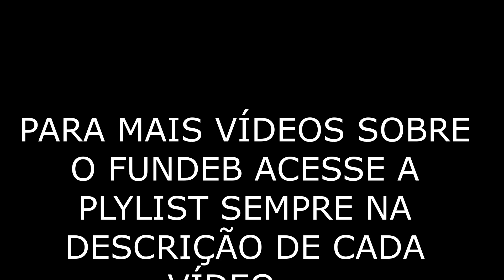VOTADA A EMENDA AO ORÇAMENTO DO ESTADO AUTORIZANDO O GOVERNO DE MINAS A FAZER O RATEIO DO FUNDEB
AGORA TEMOS UMA LEGISLAÇÃO PARA O RATEIO
A PERGUNTA QUE NÃO QUER CALAR É A SEGUINTE:

E AGORA ZEMA QUAL SERÁ A DESCULPA?

SÓ LEMBANDO PRA VC QUE NÃO SABE COMO FUNCIONA O FUNDEB, E PRINCIPALMENTE O RATEIO DO FUNDEB QUE É O OBJETIVO CENTRAL DESSE VÍDEO DE HOJE, DÊ UMA ESPIADA DEPOIS LA NA DESCRIÇÃO DESSE VÍDEO AQUI QUE TEM UMA PLAYLIST COMPLETA SOBRE O FUNDEB LA OK

HOJE DIA 19 DE DEZEMBRO DE 2023 A ALMG VOTOU E APROVOU AS EMENDAS AO AORÇAMENTO DO ESTADO PARA O ANO DE 2024  E ENTRE ESSAS EMENDAS ESTAVA LA A QUE AUTORIZA O GOVERNO A FAZER O RATEIO DO SALDO DO FUNDEB
EVIDENTEMENTE SEMPRE QUE HOUVER SOBRAS

AI QUE ENTRA O X DA QUESTÃO GENTE, TODO MUNDO JÁ SABE QUEM ACOMPANHA O CANAL AQUI POR EXEMPLO, QUE O SALDO DO FUNDEB ATÉ O DIA 30 DE NOVEMBRO DE 2023 ESTÁ NA CASA AI DOS 2 BILHÕES DE REAIS GENTE ISSO MESMO, SALDO ESSE AMPLAMENTE DIVULGADO PELO SINDIUTE MG NAS REDES SOCIAIS, É SÓ VC PROCURAR AI QUE VAI ENCONTRAR.

DITO ISSO ESTAMOS NA SEGUINTE SITUAÇÃO AGORA:

TEMOS O SINDIUTE QUE FOI ATRÁS DAS CONTAS DO ESTADO, COISA QUE DEVERIA SER PIUBLICA, MAS NÃO É AQUI EM MINAS, E O SINDIUTE CONSEGUE AVERIGUAR O SALDO E TEM SALDO DO FUNDEB EM MINAS

A ALMG VAI LA E COLOCA AS EMENDAS NO ORÇAMENTO GARANTINDO QUE SEMPRE QUE HOUVER SALDO DISPONÍVEL DO FUNDEB NO DIA 31 DE DEZEMBRO O GOVERNO PODE PEGAR ESSES RECURSOS EM CAIXA E RATEAR (DIVIDIR) ENTRE OS PROFISSIONIAS DA EDUCAÇÃO NA REDE ESTADUAL DE MG.

FESSOR ENTÃO VAMOS RECEBER O RATEIO?
GENTE, AI NÃO PODEMOS ESQUECER COM QUEM ESTAMOS LIDANDO, POIS ESSE GOVERNO QUE ESTÁ AI NÃO VALORIZOU A EDUCAÇÃO ATÉ O PRESENTE MOMENTO, OS EXEMPLOS ESTÃO AI:
NÃO PAGA O PISO, NÃO PAGOU O RATEIO ANO PASSADO ETC E TAL

O QUE TEMOS QUE FAZER É PRESSIONAR, PRESSIONAR E PRESSIONAR
NÃO TEM OUTRA FORMA A ESSA ALTURA DO CAMPEONATO, FALATANDO AI POUCOS DIAS PARA ACABAR O ANO DE 2023 NOS VEMOS MAIS UMA VEZ, INFELIZMENTE NA MESMA SITUAÇÃO DE OUTROS ANOS AI...

E EU AQUI NO CANAL VOU TE PEDIR DUAS COISAS BEM SIMPLES:
1° FICAR DE OLHO E PRESSIONAR O ZEMA, POIS ESTÁ NAS MÃOS DELE AGORA A DECISÃO

E DEIXE AI TAMBÉM A SUA OPINIÃO A RESPEITO DISSO TUDO
FICARREMOS AQUI AGUARDANDO AS CENAS DOS PRÓXIMOS CAPÍTULOS PRA TRAZER TODA A INFORMAÇÃO PRA VCS AI DO OUTRO LADO
UM ABRAÇO E FIQUEM COM DEUS!